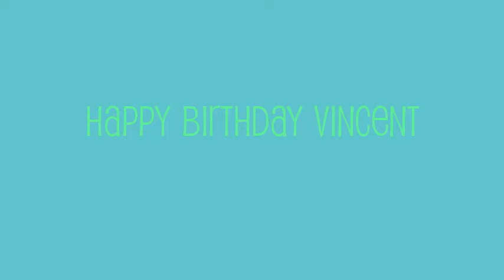Happy Birthday Vincent